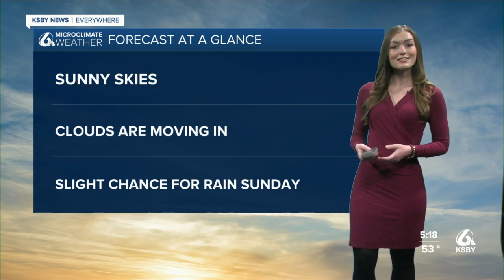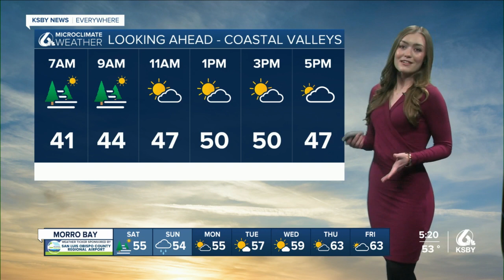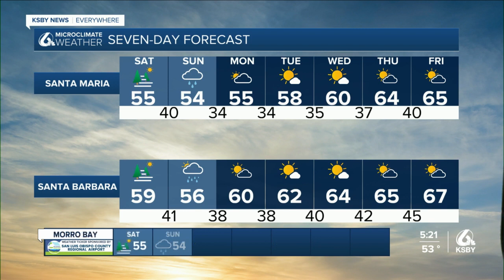Sunny skies to end the work week, but a cloudy weekend ahead